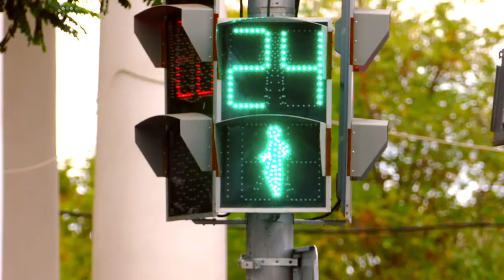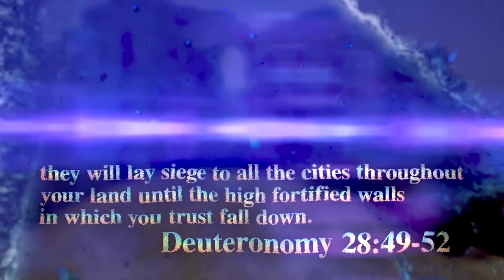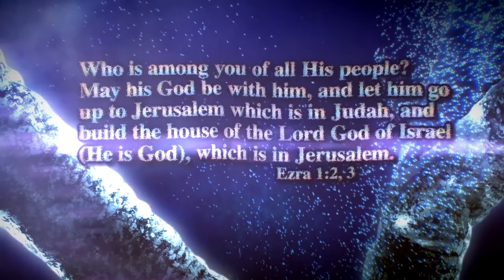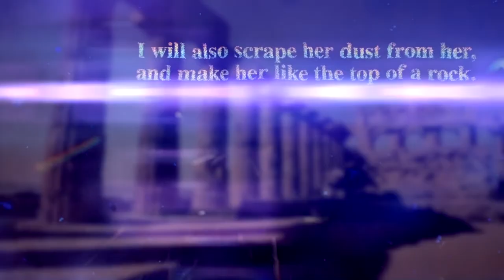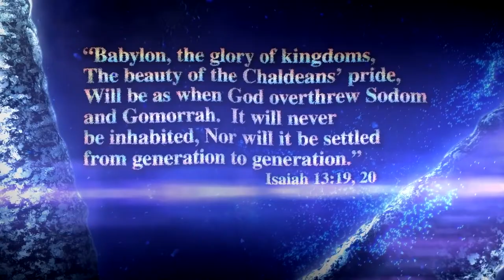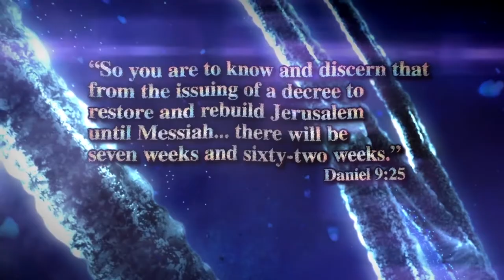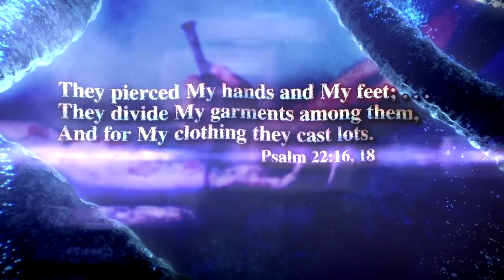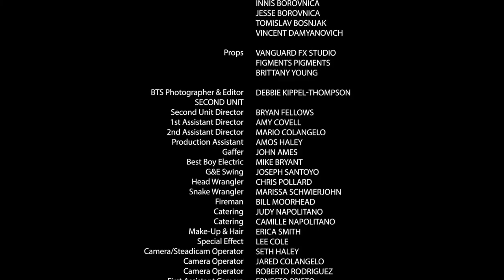Kingdoms in Time by Pastor Doug Batchelor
I have told you now before it happens,
so that when it does happen you will believe.
John 14:29
Amazing Facts presents Kingdoms in Time, a life-changing documentary hosted by Pastor Doug Batchelor, who explores the most striking Bible predictions that have come true—from nations rising and falling to the birth, death, and resurrection of Jesus Christ.

Journey through ancient Israel and hear from expert theologians, historians, and archaeologists on how we can know these prophecies were written in advance—and what it means for the ones that have yet to come true.

Featuring reenactments and power evidence, Kingdoms in Time is an extraordinary adventure through history where you will discover the astonishing evidence that Bible prophecy has been precisely fulfilled throughout the ages. You will believe that God's Word stands forever and can be trusted!